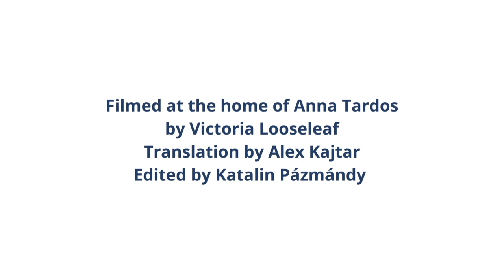A conversation with former Pikler baby, Tünde Kertész